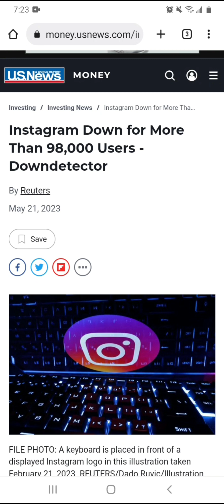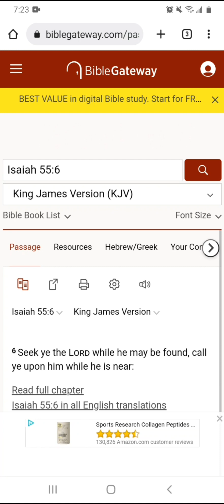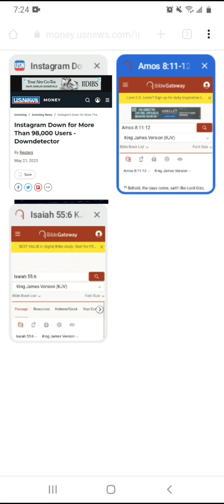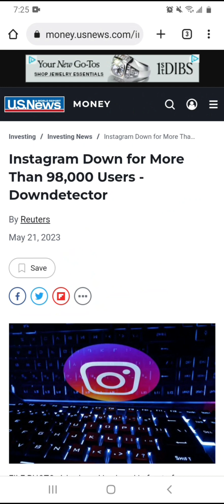Instagram Down For Over 98,000 Users (Famine Of The Word) (Quick Hit)